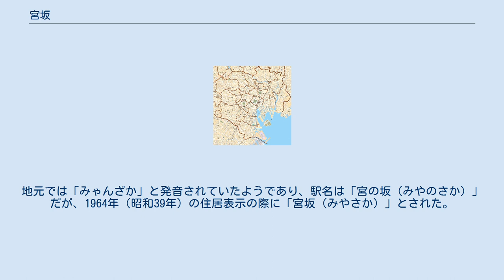宮坂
日本 」 東京都 」 世田谷区 」 世田谷地域 」 宮坂 宮坂（みやさか）は、東京都世田谷区の町名である。
現行行政地名は宮坂一丁目から宮坂三丁目。
 世田谷区の中央部に位置し、北に桜上水、赤堤、東に豪徳寺、南に桜、西に経堂と接する。
地形的には、北辺に北沢川、南側に烏山川が流れ、中央部が丘状となっている。
ただし、急な坂は少ない。
 住宅地の地価は、2014年（平成26年）1月1日の公示地価によれば、宮坂1-36-19の地点で54万8000円/m2となっている。
 世田谷八幡宮の傍にある宮坂の名の由来になった坂 宮の坂（世田谷八幡宮の東側にある坂、現：都道427号）の名に由来する。
現在は短い坂だが、坂の上部は世田谷線開通時に切り崩されている。
旧：荏原郡世田ヶ谷村字宮ノ坂。
地元では「みゃんざか」と発音されていたようであり、駅名は「宮の坂（みやのさか）」だが、1964年（昭和39年）の住居表示の際に「宮坂（みやさか）」とされた。
 なお、宮坂醸造とは無関係である（同社は長野県諏訪市）。
 2019年（令和元年）9月1日現在の世帯数と人口は以下の通りである。
 鉄道は、東辺を南北に東急世田谷線が通り、二丁目と三丁目の境付近を東西に小田急小田原線が貫いている。
 最寄駅は以下の通りである。
 道路は、以下の都道が通っているが、いずれも狭隘であり、一方通行区間となっている場合もあり、注意が必要である。